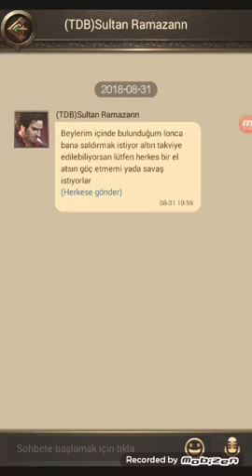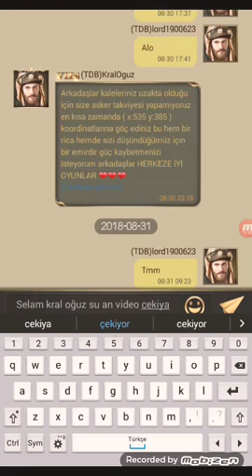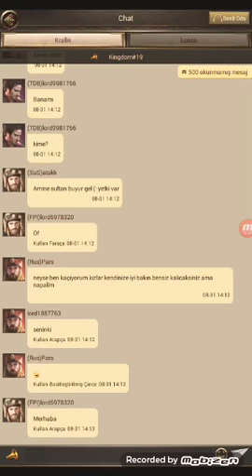Muhteşem osmanlı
Çok guzel